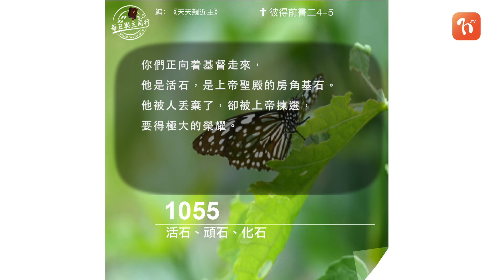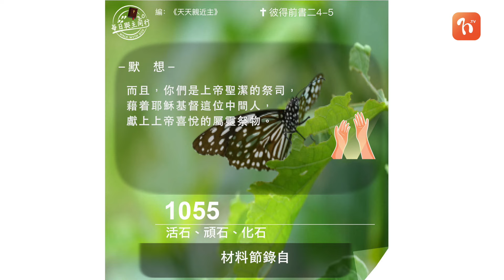​2024.06.07《每日與主同行 3.0》👣 主題：活石、頑石、化石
💬一個停止成長、不肯改變自己的人，不是活石，是頑石。這樣的人在教會越是熱心，惹出來的禍就越多。他們自以為是，不能虛心聆聽上帝的指令和人的勸導。另外一些信主多年的基督徒，若不追求長進，就會變成化石。教會越多這樣的基督徒，就越像博物館。結果教會缺乏吸引力，有誰喜歡每個星期都來博物館呢？

❤️ 心靈的鏡子
破碎痛悔的心是上帝最喜悅的靈祭，也是我保持作活石的秘訣。